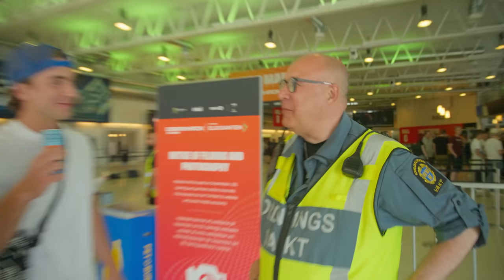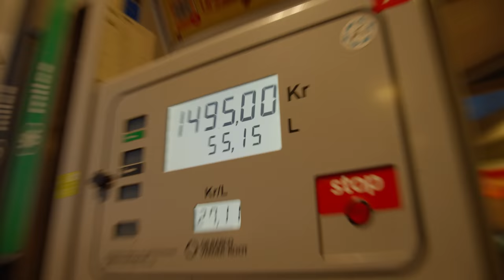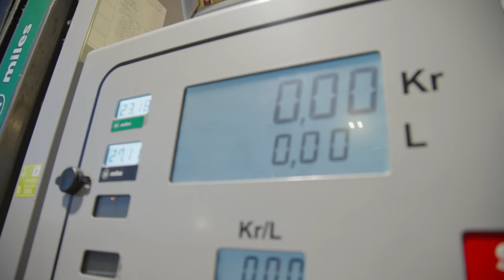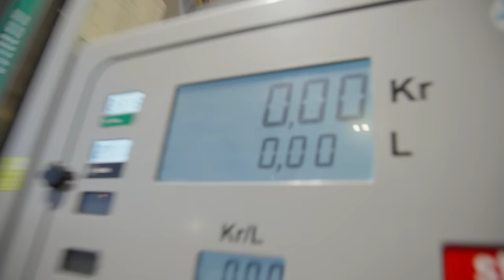Sista som lämnar scenen vinner skor för 20.000 KR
Dreamhack summer 2022 ÄNTLIGEN.
Vi kör en rolig grej på scenen, den som sist lämnar vinner skor för 20.000kr.

Videon är i samarbete med Pantamera.